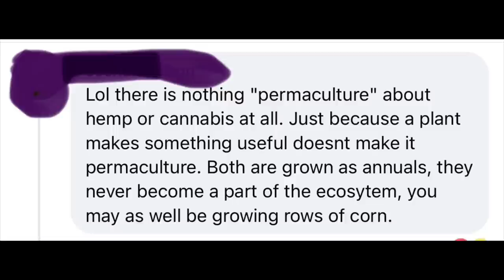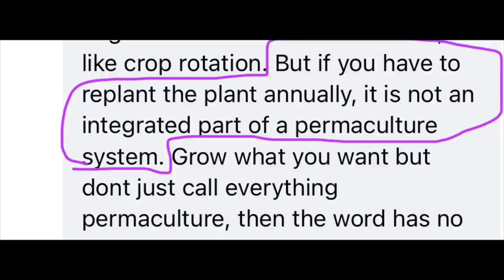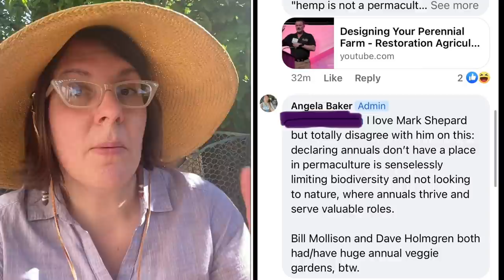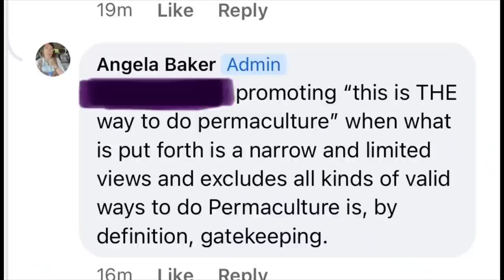Why Do Some Think Permaculture is “Perennials Only”? Are Annual Crops “Not Real Permaculture”?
Lately I've seen a number of folks confidently asserting that if you're growing annuals you have to replant every year you "aren't doing real permaculture."   I'm not sure how this line of thinking started, but you ABSOLUTELY can and should have an annual veggie garden to increase your resilience and abundance.

 Let's break down that fallacy, and then take a look at how I - a real permaculturist - grow my annual veggies.